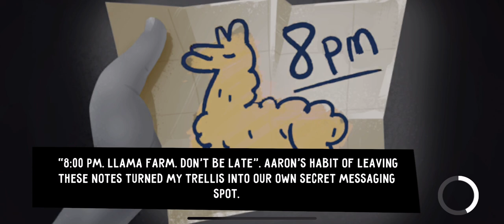Hello Neighbor Nicky’s Diaries | First gameplay | mobile game